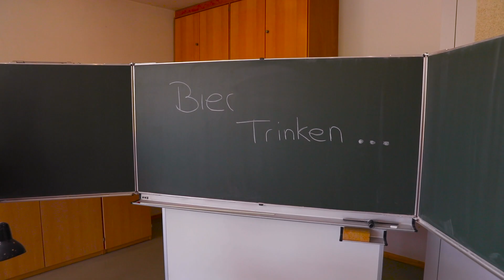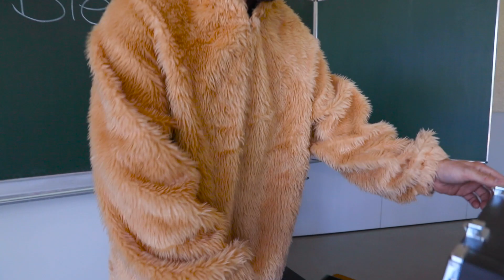Der OKTOBÄR erklärt's - Folge 1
Der OKTOBÄR erklärt's - Folge 1 - Wir freuen uns auf das OktoBär-Fest mit Bezirksmusikfest Horheim 2022 - Darf gerne geteilt werden!
Werbe- & Medienpartner: Partyamigo & WT - Tag & Nacht